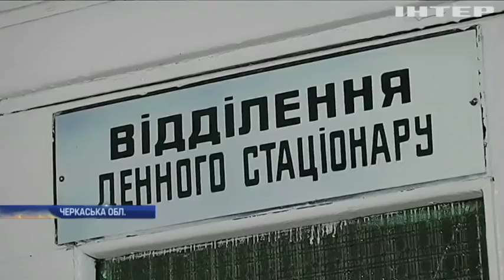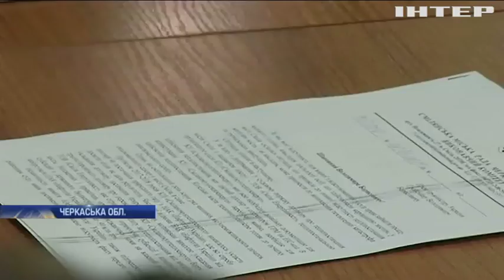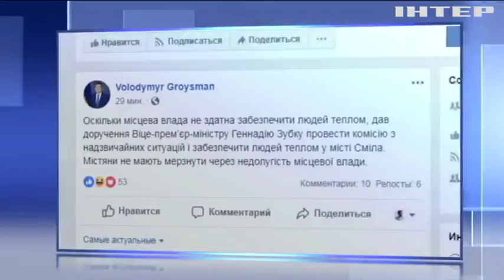Петро Порошенко наказав подати у Смілу тепло